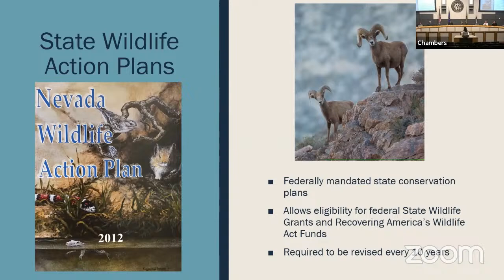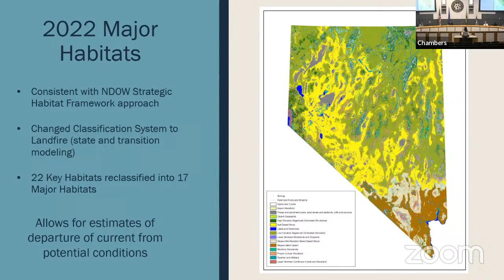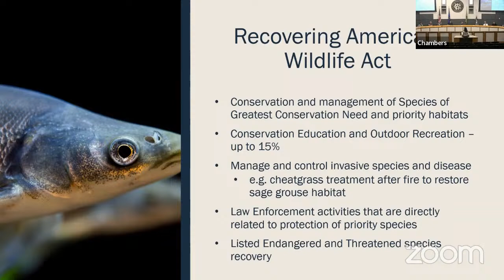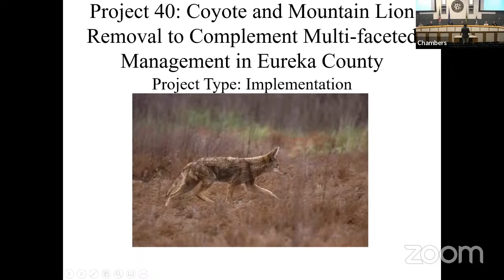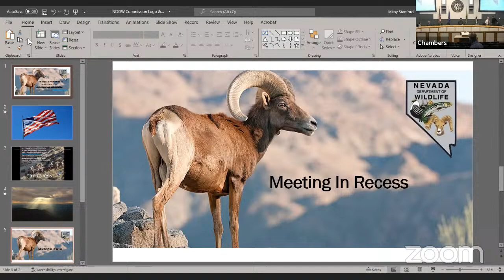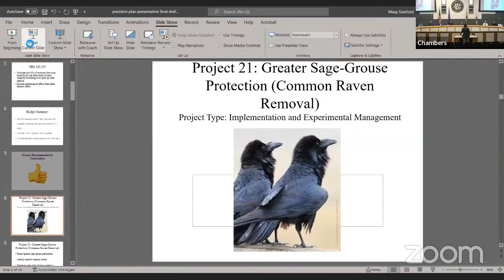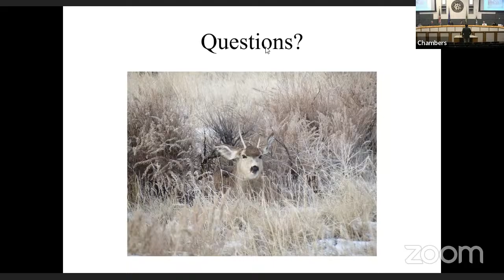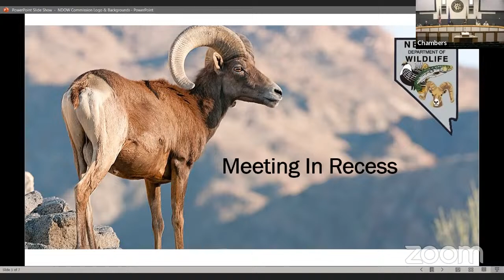2022 NDOW May Wildlife Commission Meeting- Friday, May 6